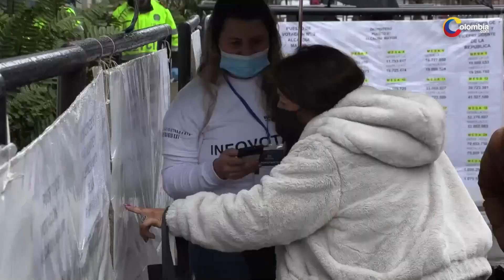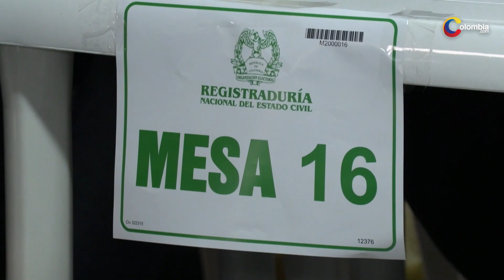Estrés electoral: ¿qué es y cómo evitarlo ante la segunda vuelta presidencial?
Toda persona interesada en el desarrollo y los resultados de la segunda vuelta de las Elecciones Presidenciales puede sufrir de estrés electoral; te contamos cómo evitarlo.